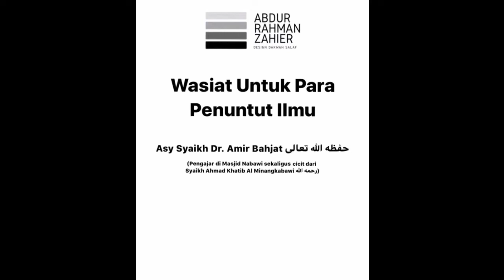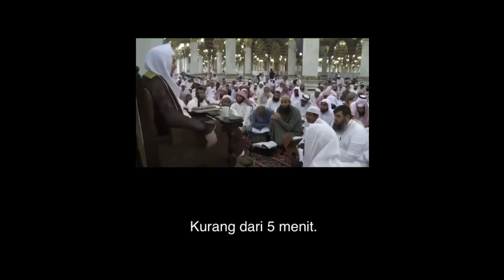Mengulang-ulang hafalan - Wasiat bagi penuntut ilmu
Oleh:
Asy-Syaikh Amir Bahjat hafidzhahullah

Alih bahasa:
al-Ustadz Abdurrahman Zahier hafidzhahullah